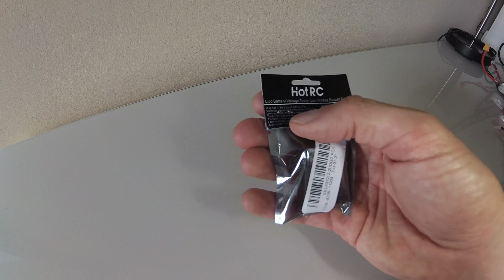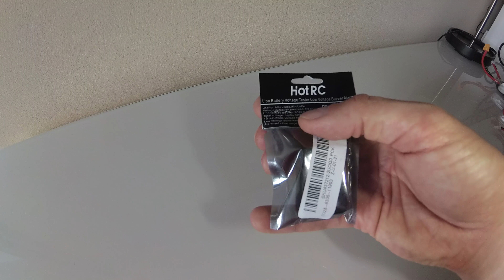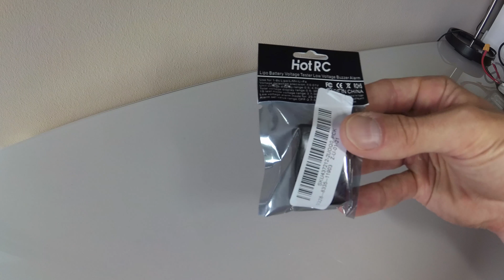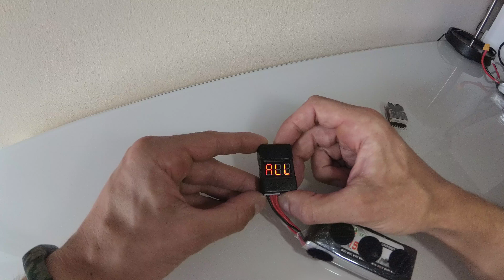BX100 Battery Voltage Tester Low Voltage Alarm Buzzer - Unboxing - Deutsch/German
Moin!

Ich packe heute einen BX100 Battery Low Voltage Buzzer aus und zeige euch wie man diesen nutzt.

Viel Spaß!

Hier gibt es die anderen Buzzer

Gefilmt mit der Yi 4K: